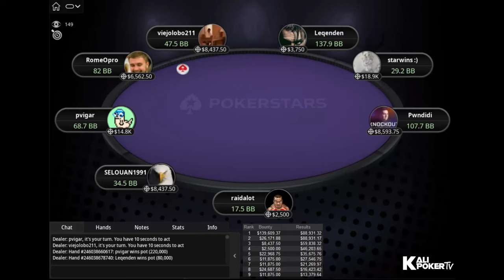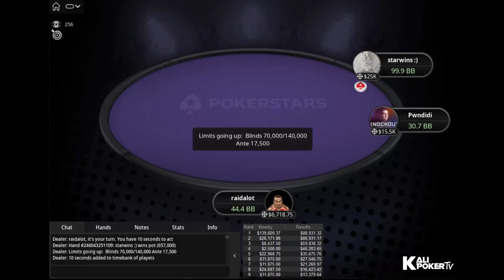WCOOP 35-H $10,300 PKO High Roller raidalot | Pwndidi | RomeOpro - Final Table Replay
Tournament Info

Tournament: WCOOP 35-H: $10,300 NLHE [Progressive KO, High Roller], $700K Gtd - 2-Day Event
Prizepool: $840K (Regular prize pool: $420K; Bounty prize pool: $420K)
Speed: Slow
Entries: 84
Places paid: 11

Final Table Payouts - WCOOP 35-H $10,300 PKO High Roller raidalot |  Pwndidi | RomeOpro - Final Table Replay

1. $88,931.32 + $139,609.37 in bounties
2. $88,931.17 + $26,171.88 in bounties
3. $59,838.32 + $8,437.50 in bounties
4. $46,203.65 + $2,500.00 in bounties
5. $35,675.76 + $22,968.75 in bounties
6. $27,546.75 + $11,875.00 in bounties
7. $21,269.97 + $11,875.00 in bounties
8. $16,423.42 + $24,687.50 in bounties
9. $13,379.64 + $11,875.00 in bounties

Final Table Players - WCOOP 35-H $10,300 PKO High Roller raidalot |  Pwndidi | RomeOpro - Final Table Replay

Roman "RomeOpro" Romanovsky (Ukraine)
viejolobo211 (Uruguay)
Pedro "pvigar" Garagnani  (Brazil)
Daniel "starwins :)" Petersen  (Denmark)
Christian "WATnlos" Rudolph (Austria)
Talal "raidalot" Shakerchi (United Kingdom)
Ilya "Leqenden" Anatsky (Belarus)
Alexandros "Pwndidi" Theologis (Austria)
Rodrigo "SELOUAN1991" Selouan (Brazil)